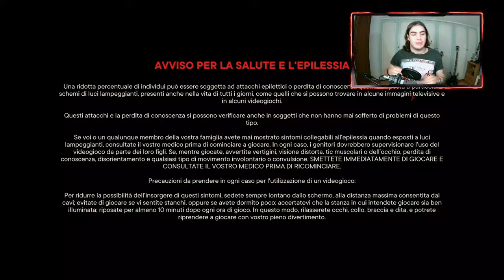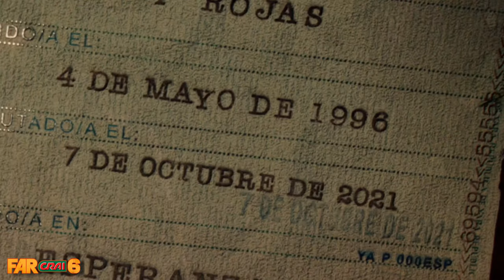DALLA FUGA DA ESPERANZA ALL'URANIO DI JUAN - FAR CRY 6 CAMPAGNA PS5 4K - PARTE 01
00:00 - INTRO
01:56 - LA NOCHE DE LA MUERTE
06:38 - QUELLO FORTUNATO
09:50 - UN TIPO UNICO
16:56 - URANIO O MORTE PARTE 1
17:35 - POSTO DI BLOCCO DI SAGRADO
19:21 - URANIO O MORTE PARTE 2
26:54 - SALUTI

IL MIO SETUP:
CONSOLE: SONY PS
MICROFONO: AKG C414 XLII
CAMERA: IPHONE 12 CAMERA FRONTALE
SCHEDA AUDIO: FOCUSRITE SCARLETT 18i8 2nd GEN
SCHEDA DI ACQUISIZIONE: ELGATO GAME CAPTURE HD 60S+
PC: ACER NITRO 5
SCHEDA VIDEO: NVIDIA GEFORCE GTX
PROCESSORE: INTEL CORE i7 (10th GEN)